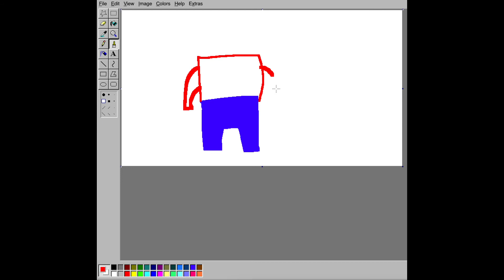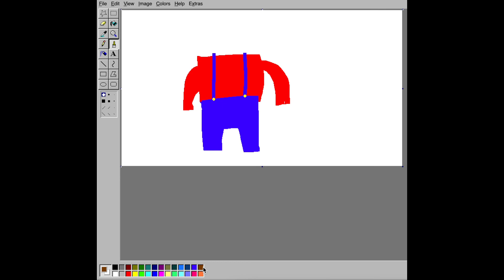Mario Drawing Tutorial: Part 1 (Legs and Torso)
picasso made this